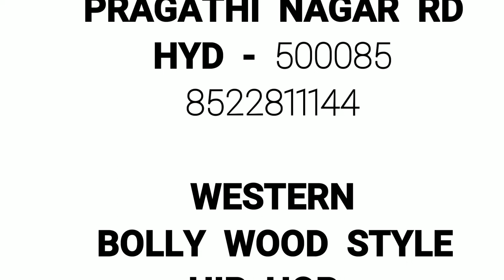Friends dance video | Laasya | Lohitashwa saraj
dance by laasya karadagatta